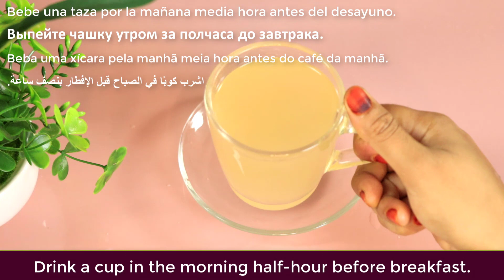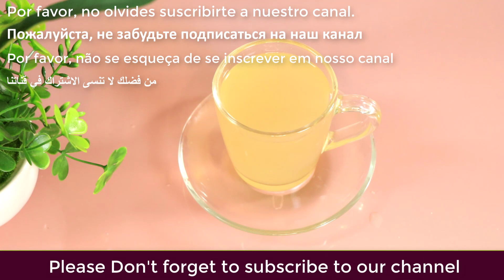Mix Ginger With Garlic ~ The Secret Nobody Will Ever Tell You ~ Thank Me Later !